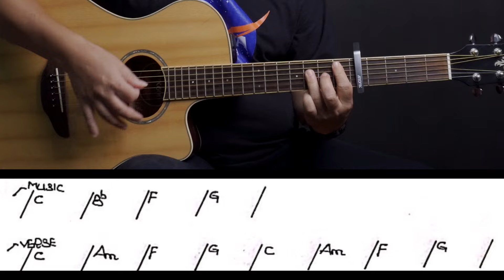အိမ်ပြေး - ဖော်ကာ - easy guitar tutorial အပိုင်း(၂)